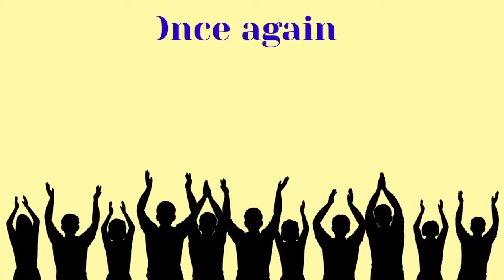Happy birthday Husna, birthday greetings What's App status